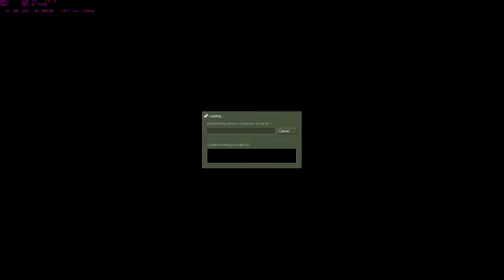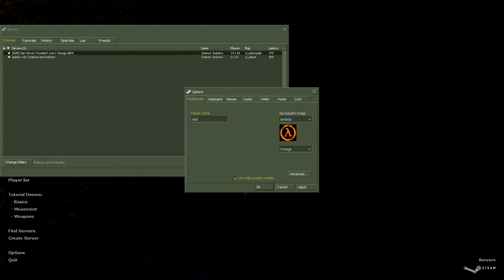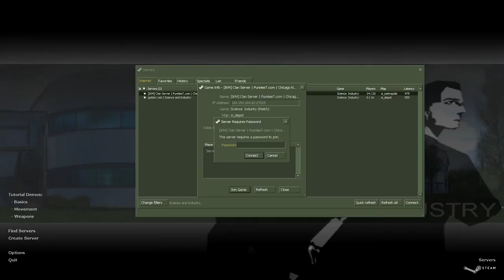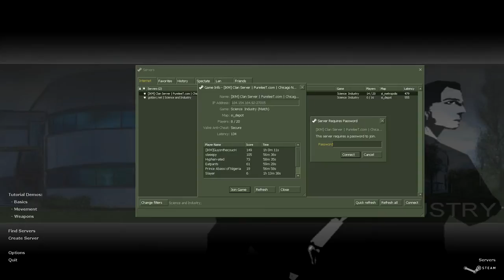Classic Games and Mods Club - Science and Industry Sunday - Part 1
A strange group of people gather to play the ancient Half Life 1 Science and Industry mod. These are their stories.